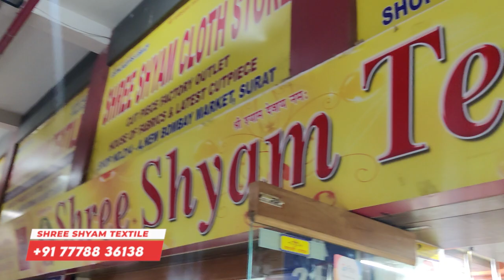सिर्फ़ ₹7/- से कपड़ा | Cotton Fabric Wholesale Market | Cut Piece Market Surat | Riyon Fabric कटपीस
नमस्कार,
आज हम आपको फिरसे लेकर आगये हैं Cotton Fabrics wholesaler के पास इनके यंहा प्रिंटेड कॉटन , प्लेन कॉटन, रायन वर्क, जॉर्जेट वर्क की सभी प्रकार की Variety आपको इनके पास देखने मिल जाएगी अधीक जानकारी के लिए Video पूरा देखें.

ADDRESS : 214-215, NEW BOMBAY MARKET, Opp. AVADH TEXTILE MARKET, Umarwada, Surat(395010).

OWNER : Kissan Bhai

अस्वीकरण :
इस वीडियो और चैनल का एकमात्र उद्देश्य सूरत में कपड़ा बाजार और दुकानों से संबंधित जानकारी प्रदान करना और शिक्षित करना है। किसी भी प्रकार के व्यवसाय में किसी भी प्रकार के लाभ या हानि के लिए Fabric Zone या YouTube जिम्मेदार नहीं होगा। कृपया अपने जोखिम पर व्यापार करने पर विचार करें .

Cotton wholesale market surat
Designer fabric wholesale market
Cotton Fabric Factory in Ahmedabad
Cotton Fabric in delhi
Cotton Designer Fabrics in Maharashtra
Clothes Market in Chennai
Cotton fabric Factory in Mumbai
Cotton Clothes fabric in kolkata
Cotton Clothes Fabric in Bhopal
Clothes Fabric in Madhya Pradesh
Cotton Designer clothes in indore
Cotton fabric in Lucknow
Suits in punjab
dresses in punjab
Printed cotton fabrics
Lucknowi chikankari Fabrics
Fabric Wholesale Market  Reyon,Cotton
cotton in surat
Cotton fabric market surat
Rayon Fabric
Cambric Clothes Fabric
Cotton Suits Fabric
Boutique fabric
cotton twill fabricthan wale suit design
handwork suit
chanderi cotton
cotton lawn fabric
cotton poplin fabric
cotton canvas fabric
cotton voile fabric
cotton sateen fabric
cotton lycra fabric
cotton spandex fabric
cotton duck fabric
fabric wholesalers in surat
cotton lycra fabric manufacturers in surat
cotton grey fabric manufacturers in surat
dress fabric
cambric cotton
riyon cotton
cotton suits
kapda market surat
boutique fabric
fabric
boutique fabrics
designer fabric
Riyon Wholesalers
Cotton
Chandni chowk bajar delhi
Surat Fabric Center
Ladies suit Fabric
Boutique fabric Wholesaler
surat  market
Bollywood designer fabric
Designer fabric
Summer collection